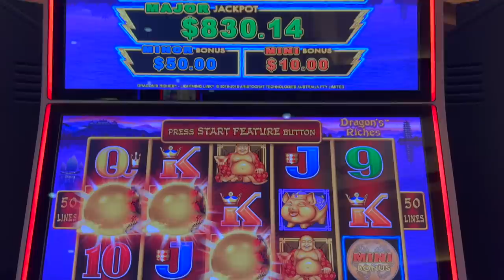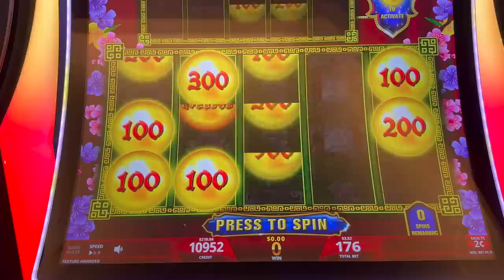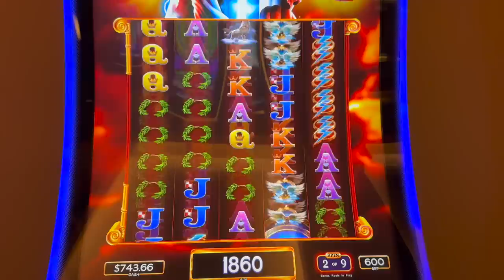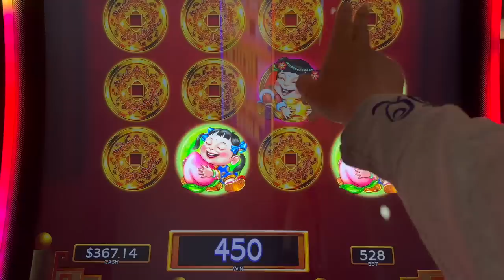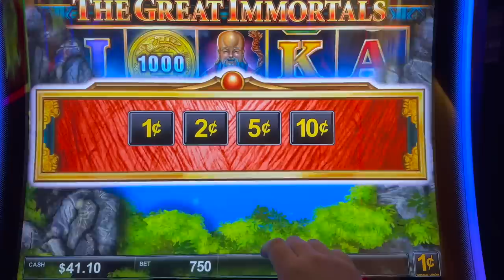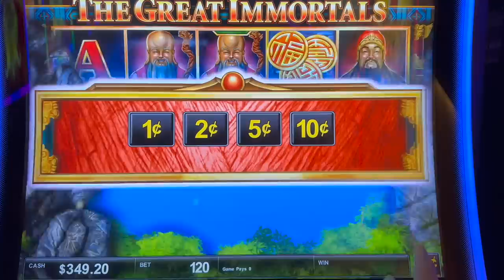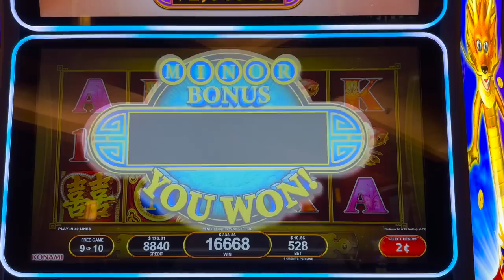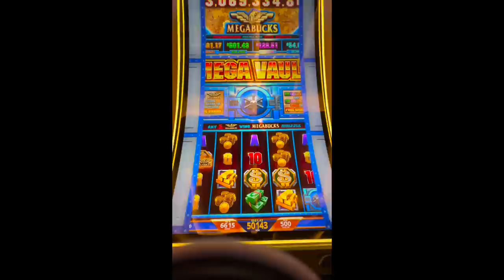I MADE HISTORY 🤯 😱 Casino Vlog Day 4 🎰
Thanks for checking out my Slot Channel - Slot Queen ! I post new videos of myself gambling every day on Youtube and Facebook. This is going to be a great series of my gambling adventure, staying the night at the casino, jackpot,  handpay, bonuses and more ! This is Day 4 of the casino vlog and it includes some great gambling and new slots ! Included in todays video, I made history for the first time on a slot machine gambling !